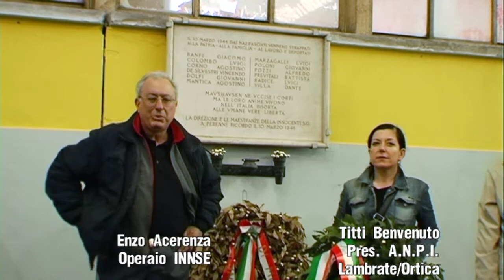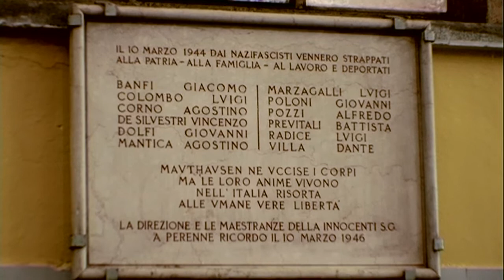23 aprile 2010 - INNSE resistere si può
INNSE resistere si può, hanno collaborato: Benedetta Dalla Rovere_Marie-Chantal Dumont_Gigi Giustiniani_Paolo Martelli_Paolo Via

Come ogni anno i lavoratori della INNSE (exINNOCENTI) di via Rubattino, assieme all'A.N.P.I. Lambrate/Ortica commemorano gli operai dello stabilimento deportati a Mauthausen per aver aderito agli scioperi del marzo '44, quando il paese era sotto piena occupazione nazista.
Quest'anno la commemorazione ha un sapore speciale perch'è lo stabilimento esce da un lunghissimo periodo di lotta atto a scongiurare la vendita dei machinari in Polonia e la chiusura della storica fabbrica.